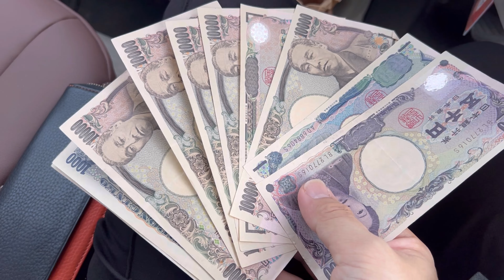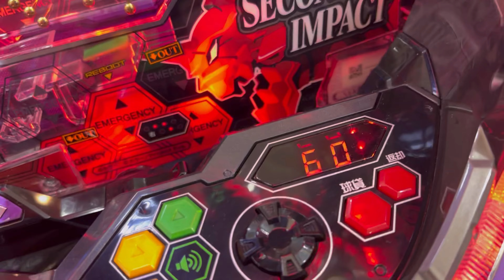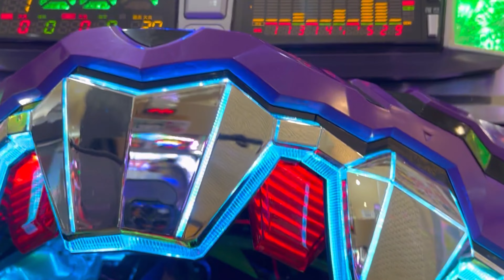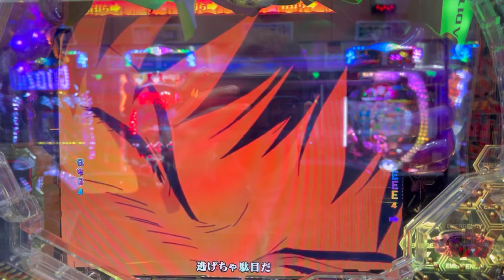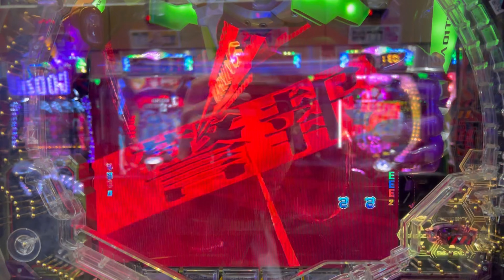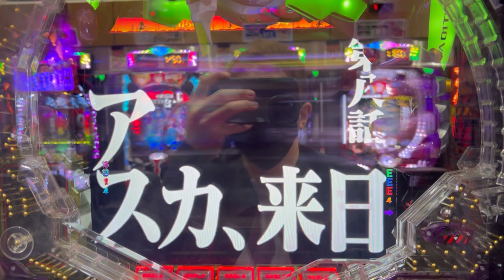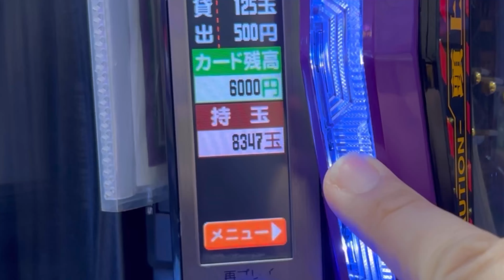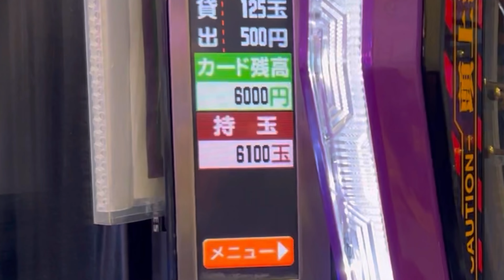使徒みたいなクワガタ欲しかったらパチンコで勝つしかない【メタリフェルホソアカクワガタ】